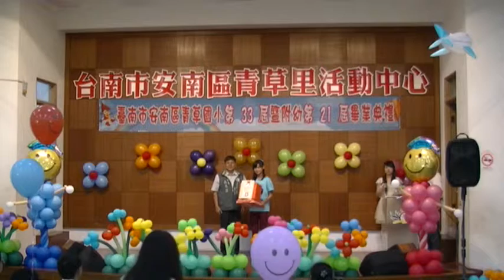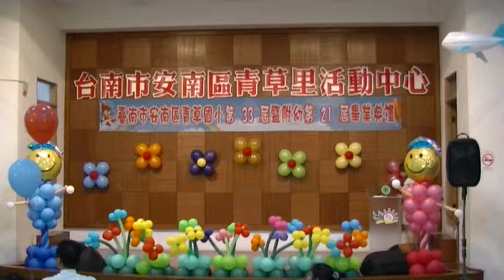03級畢業典禮實況錄影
103年6月18日，我們一起在青草里活動中心攜手共渡小學階段的最後一段旅程，感謝青草樂園的所有師長，讓我們小學留下美麗的Ending!